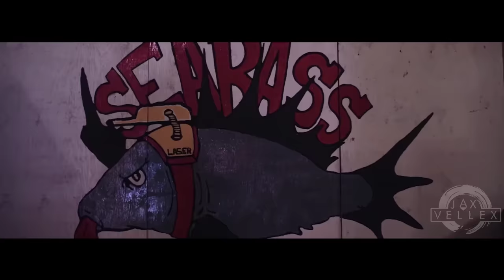Military Motivation - "Be Savage, Not Average" ᴴᴰ